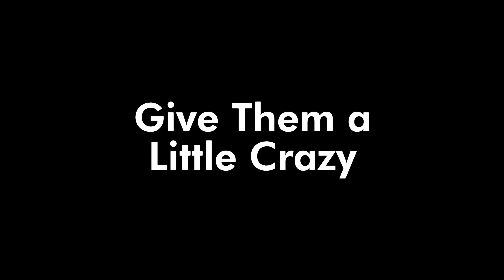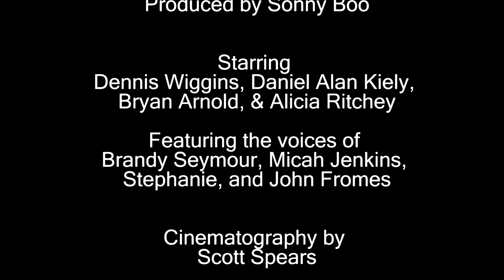How to Deal with Telemarketers 4K